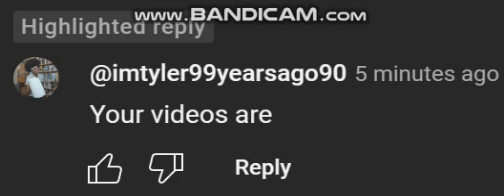exposed for calling my videos cringe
No credit to @imtyler99yearsago90.